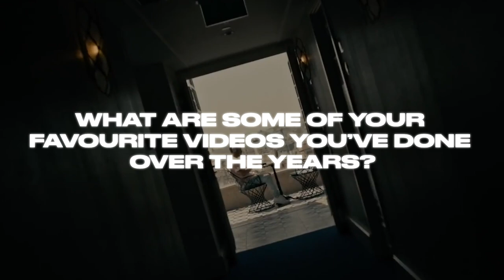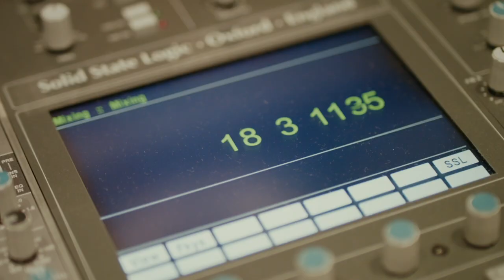Jonas Blue - 5 Year Anniversary Interview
This year has been hard in so many ways for us all, but I am so thankful that it gave me a minute to pause, sit back and reflect on how grateful I am for everything I have achieved and the incredible support I have from you all. I get asked a lot of questions by you guys which I don't always get to respond to so I tried to answer some of them here. Is there something else you want to know? Ask me in the comments below